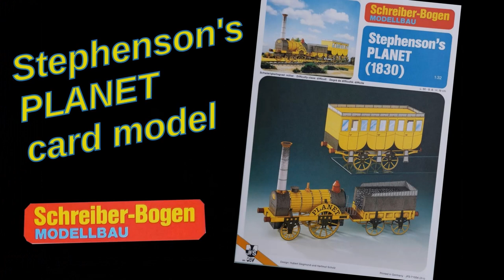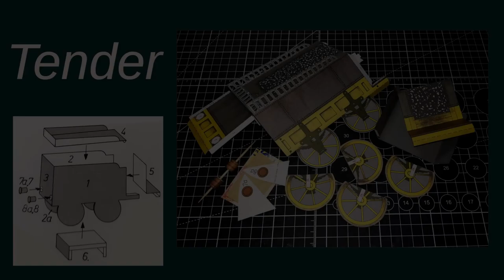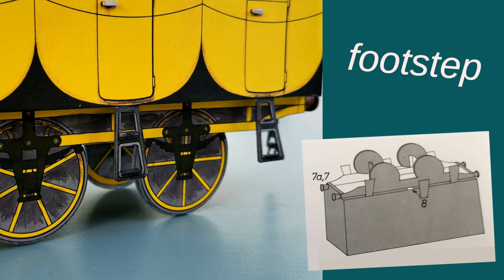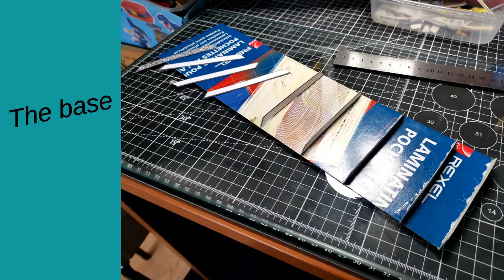Stephenson's PLANET locomotive card model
Here is Stephenson's PLANET 1830 locomotive produced by Schreiber-Bogen.
The PLANET was the next more refined engine produced after Stephenson's ROCKET. It was the first locomotive to employ inside cylinders and subsequently the 2-2-0 type became known as Planets. On 23 November 1830 No.9 Planet ran the approximately 50 km (30 mi) from Liverpool to Manchester in one hour.      It only lasted in service about ten years; having been rebuilt in 1833, it was withdrawn circa 1840–1841

The kit is provided with several high quality printed A4 paper sheets and also a thick card sheet.
The locomotive is 50cm long and 19cm high.
In the video I also show some finer scratchbuilt detail and also the construction of a display track base.